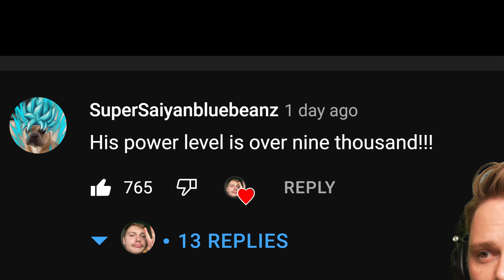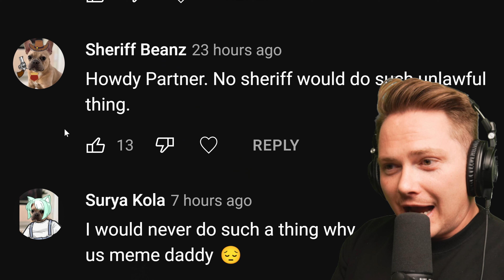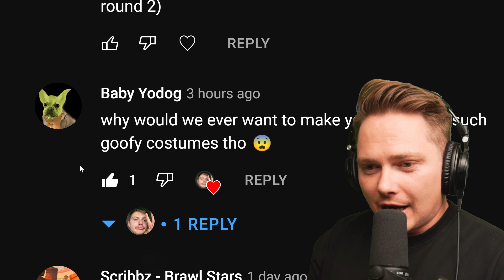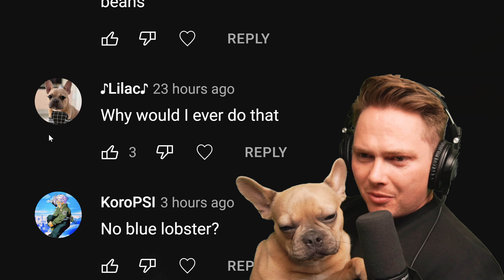MY DOG 💀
STOP SCREENSHOTTING MY DOG PLZ